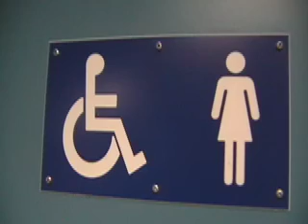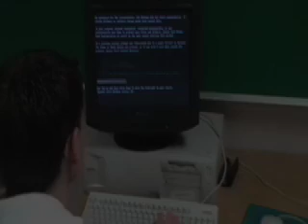Cory's Adventure of Epic Proportions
Cory's life long dream of being a super hero has come to life